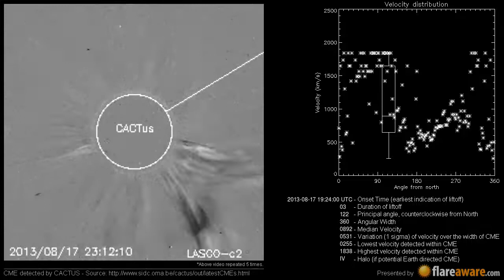A potentially Earth directed CME at 2013-08-17 19:24:00 UTC